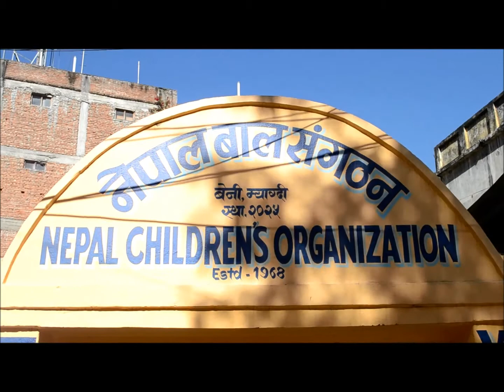अष्टे«लियामा रहेका म्याग्दीली चेलिहरुद्धारा बालगृहका बालबालिकालाई ब्लाङकेट सयोग